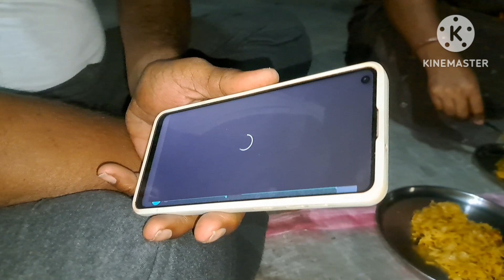ಇತರ ರುಚಿ ರುಚಿಯಾದ ಅಡುಗೆ ಊಟ ಮಾಡುತ್ತಾ ಇದ್ದರೆ ಆಹಾ!! ಬಡವರ ಮನೆ ಊಟ ಚೆಂದ ಅಲ್ವಾ...